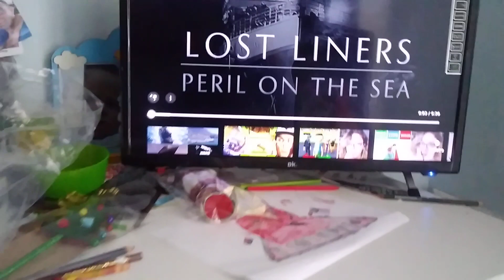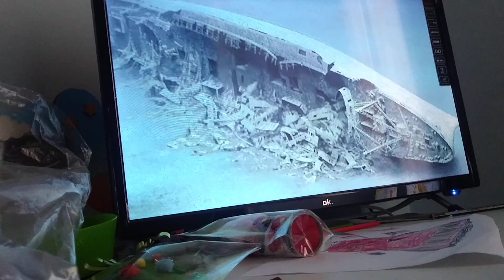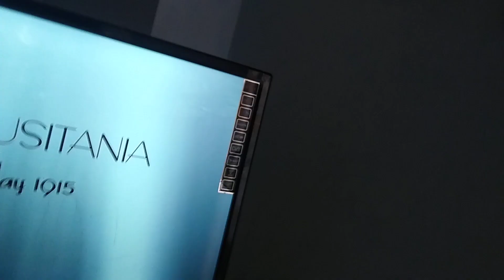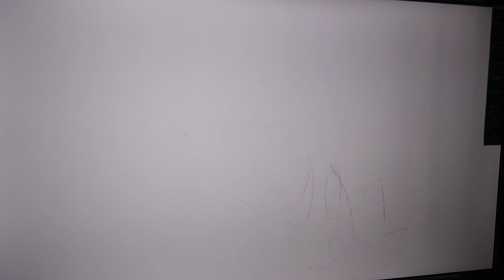lost liners peril on the sea 1912-2012